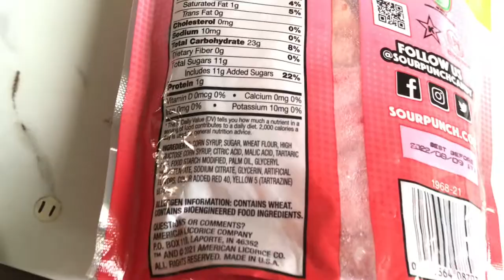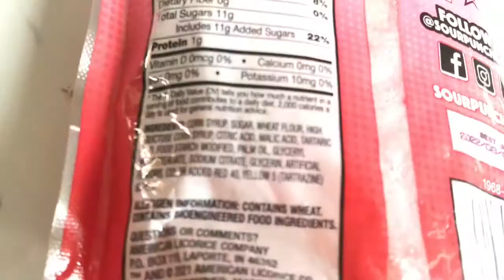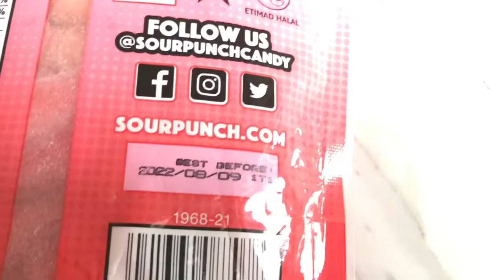Sour punch bites Rad Reds - Gomitas agridulces